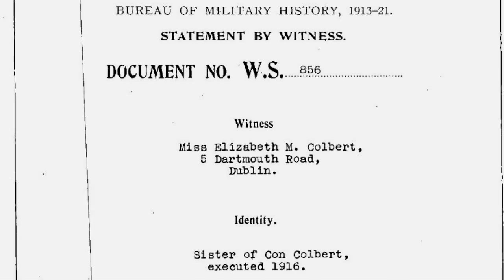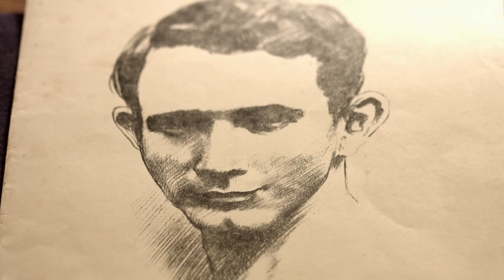Lucy Agnes Smyth - 'The Nicest Girl in Dublin'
Lucy's granddaughter Maeve talks about her grandmother's                                 relationship with Con and Lila Colbert.